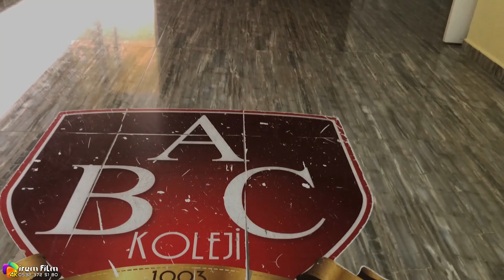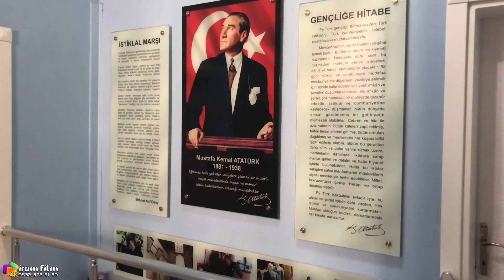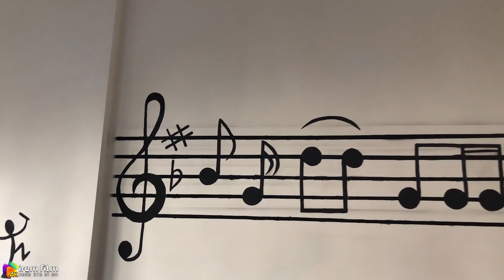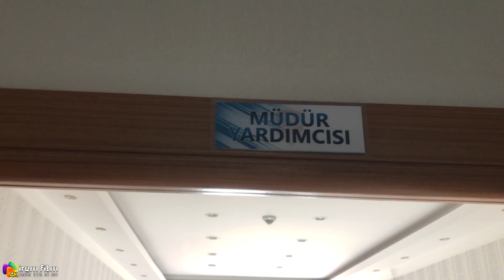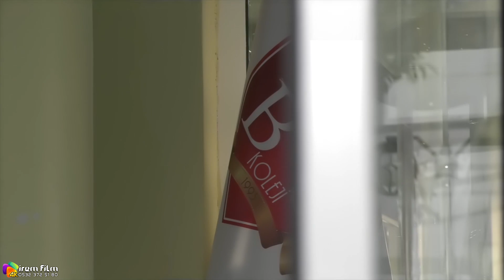ABC Okulları Tanıtım Reklam Filmi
2020 Düğün Sezonu Rezervasyonunuzu  Hemen Yaptırın

Düğün Nişan Açılış Tanıtım Reklam Klip Çekimi Tüm Özel Günlerinizde Işıklandırma Sistemi 4K Drone  Jİmmy Jib Aktüel Kamera İle Profesyonel 4K Çift Kamera Çekimi  Fotograf Çekimi Dış Çekim Gelin Damat Takibi